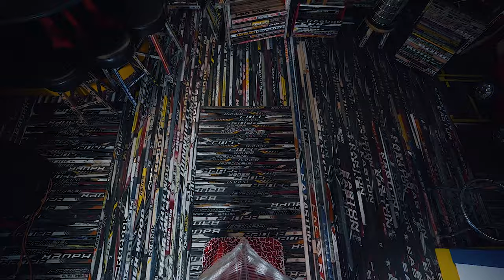VODKA in A HOCKEY STICK | High Stick Vodka's Ultimate Stick Rack | Cinematic Hockey Video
I had the pleasure of working with the legends and yes, their vodka comes in a glass bottle shaped like a hockey stick! However, in this video, we wanted to showcase "The Ultimate Stick Rack" that is the perfect gift for the hockey fan cave/man cave owner. Also note, this is some of the smoothest vodka out there, as they have won international awards for their vodka.

Both the High Stick Vodka & their amazing Stick Rack are available for purchase, head over and check it out! The hockey fan in your life will thank you this holiday!